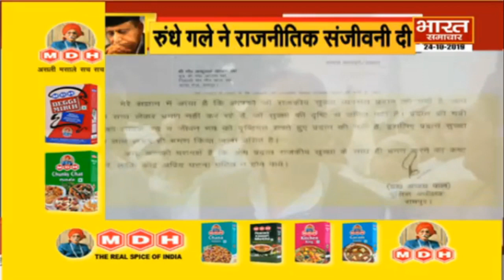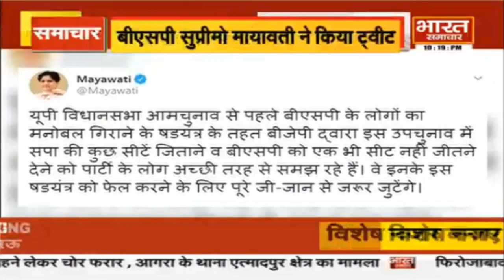Bulletin @ 10 PM || टेरर फंडिंग मामले में बैंक अकाउंट हैकर अरेस्ट || BHARAT SAMACHAR